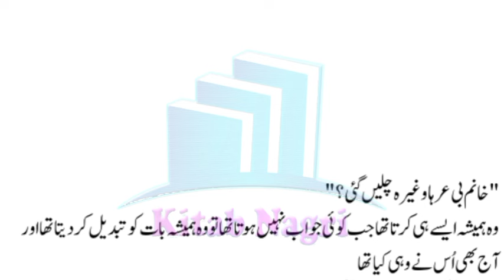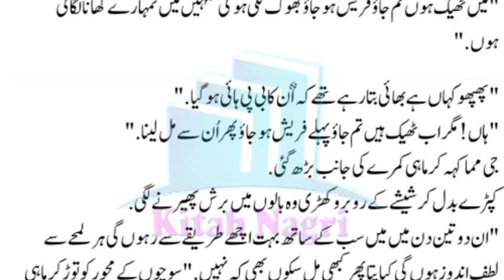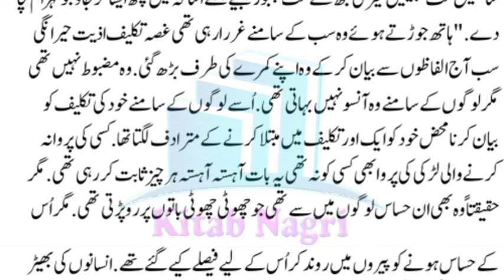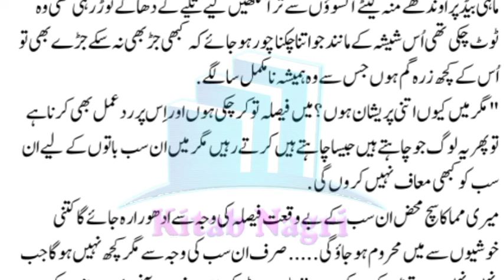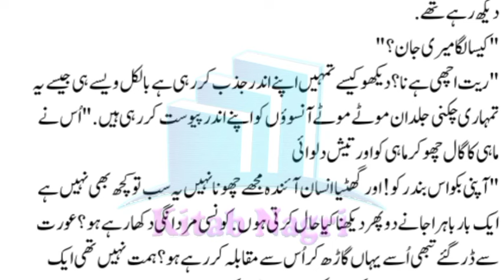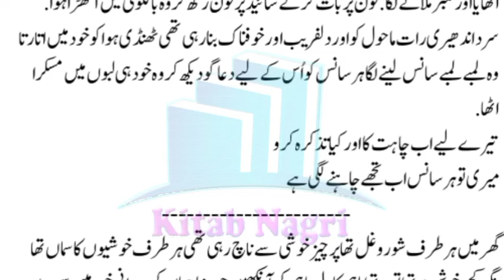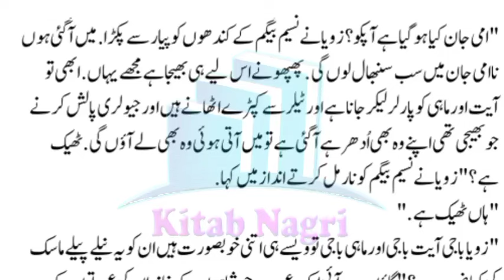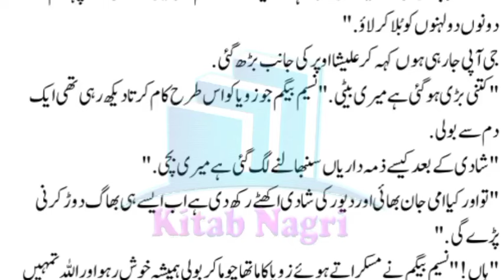مجھے بچاؤ ہیلپ کوئی ہے | Safar E Yaqeen E Mohabbat | Episode 15 - Kitab Nagri